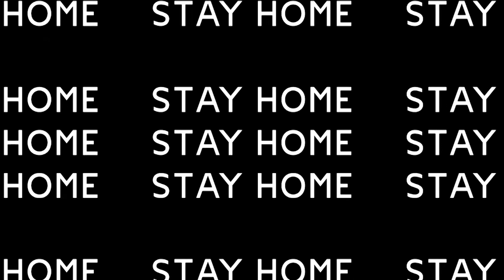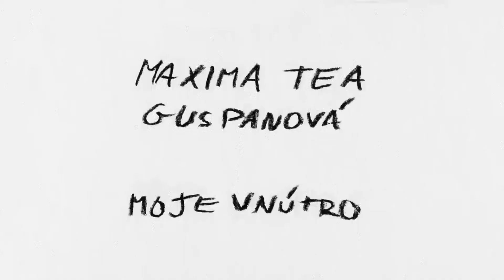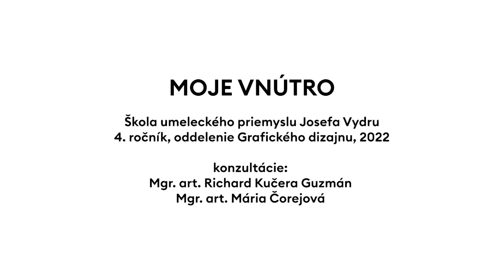Moje vnútro, 4GD, 2022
MOJE VNÚTRO
Škola umeleckého priemyslu Josefa Vydru

4. ročník, oddelenie Grafického dizajnu, 2022

konzultácie:
Mgr. art. Richard Kučera Guzmán
Mgr. art. Mária Čorejová

študenti:
Natália Wilsonová, Maxima Tea Guspanová, Lucia Hanuliaková, Filip Horanský, Samo Kráner, Mária Lančaričová, Lea Victoria Majková, Helena Niedlová